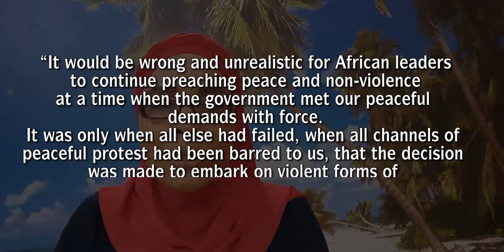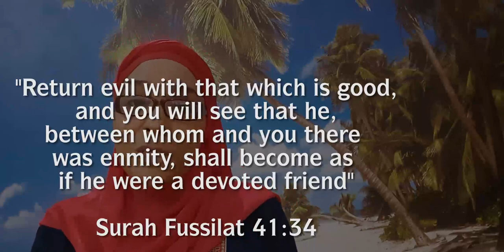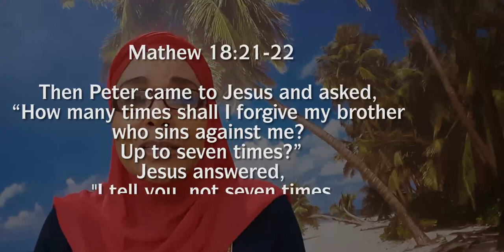Maryam Lemu on Countering Violent Extremism through Love and Tolerance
I was asked to give a talk recently on Countering Violent Extremism through Love and Tolerance.  This is not my area of strength.  I am not an expert in this topic neither am I a scholar.  I am actually a student.  My bother Nuru Lemu is the expert.  However he, my husband and a colleague Mustapha Mas'ood shared their in depth knowledge with me which I shall be sharing with you.

We have so much more in common in our faiths than what many would want us to believe.   I was raised to promote peaceful co-existence and be a bridge builder.

We have extremists in all faiths, those who do not want peace.  We have a responsibility to deal with our own heretics and bigots and counter the ideology behind their extremist views.  We also need to incorporate peace studies in the national curriculum from primary school all the way up to the tertiary institutions.

In addition, we need to teach peace to our youth from a religious perspective.  So many are taught to hate from an early age.  We need to preach peace, love, justice and tolerance to our youth so that if any preacher, teacher, politician or group with extremist ideologies come along preaching hate, vengeance or killings, they will be able to detect that their preaching does not go with their faith and will most likely not become radicalized.

We don't have a problems with the faith of the merchant we buy our food or cloths from.  We don't care about the faith of the local "mai suya" when we buy grilled meat.  Most of us went to schools where we mingled with folks from other faiths, it didn't seem to be a problem then.  We seem to get along quite well with those who we join hands with in looting or in "419" deals regardless of their faith.  When we are sick, we don't care if the doctor or nurse caring for us is Muslim or Christian. So what is the real  problem?

Why is there so much hatred and bigotry?  Why are we not quick to find peaceful solutions to dealing with extremist and recognize that the actions of a few does not represent the majority?

I swear that anyone who kills, carries out forceful conversions, rapes, commits human rights abuses or makes people live in fear of them or the faith is not a Muslim and does not represent my religion.

It is my hope and prayer that as you watch this, you reflect on the direction the scale is tipping today and what role you are playing to either be part of the problem or part of the solution.

It is in good caring Christians and Muslims that we can accomplish this by being true ambassadors of our faiths.

May Allah put light in our hearts and guide us to do the right thing and stand for justice even if it's against ourselves or our loved ones.